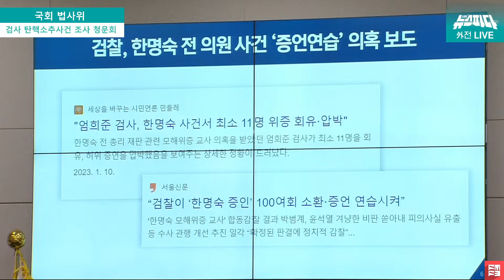[뉴스파다 외전] 이건 처음있는 사건이 아닙니다.."이건 수사가 아니라 사냥입니다"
241002 / 제418회 국회(정기회) 제08차 법제사법위원회
1. 검사(박상용) 탄핵소추사건 조사 청문회